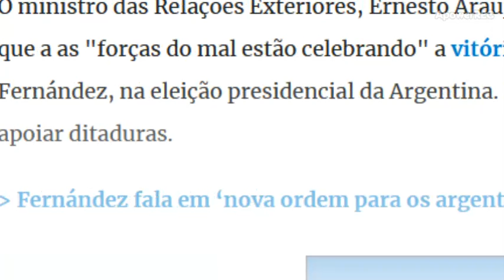ERNESTO ARAUJO: Forças do mal estão celebrando vitória de Fernández na Argentina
Forças do mal estão celebrando vitória de Fernández na Argentina, afirma Araújo fonte